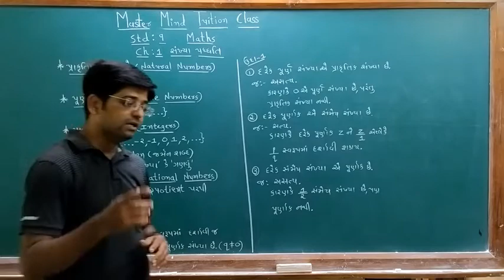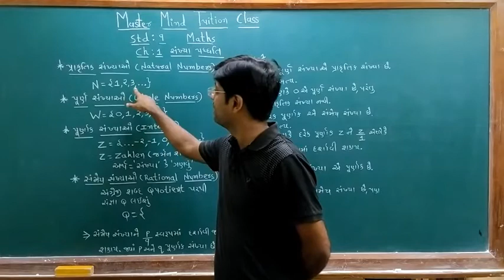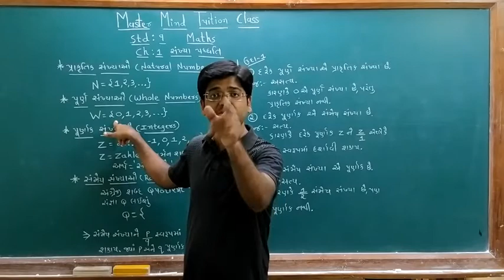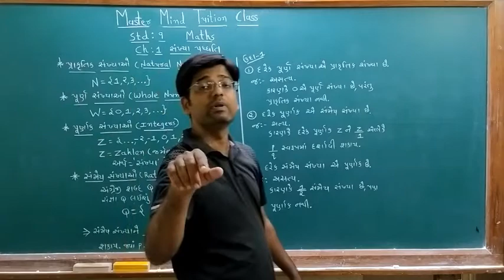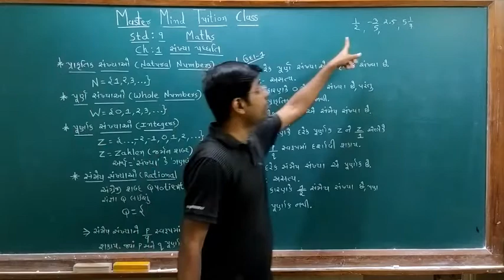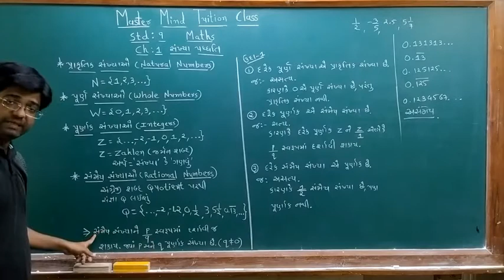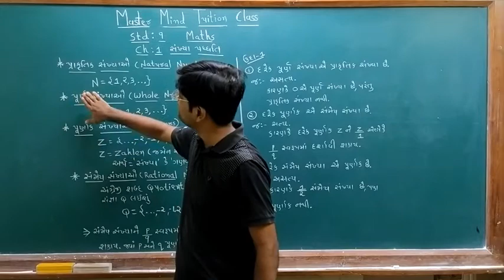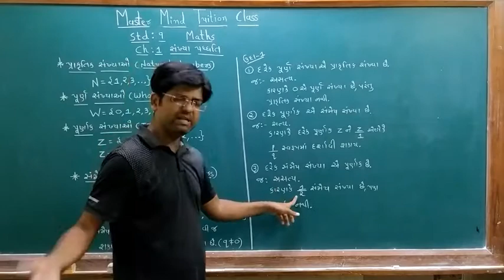Std 9 maths ch 1 part 1